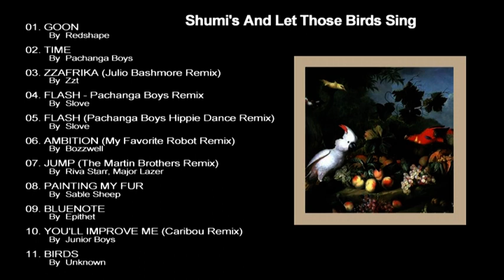Junior Boys - You'll Improve Me (Caribou Remix) & Birds 〖9/9〗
Shumi´s And Let Those Birds Sing 〖9/9〗
๐๐๐ Tracklinks ๐๐๐
03 Zzt - Zzafrika (Julio Bashmore Remix)
10 Junior Boys - You'll Improve Me (Caribou Remix)
Shumi´s And Let Those Birds Sing